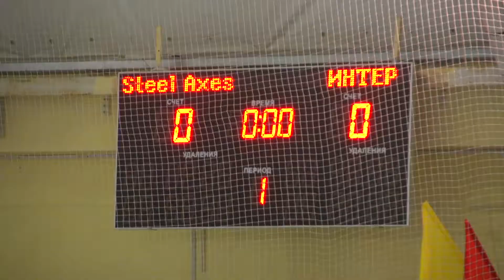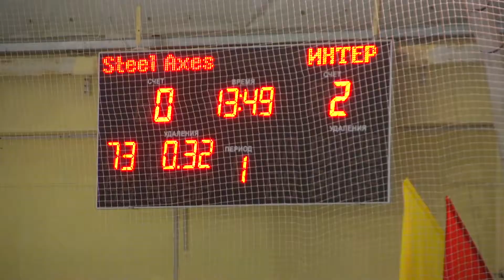Steel axes - ХК Интер (Л) 1:5 09.12.2016